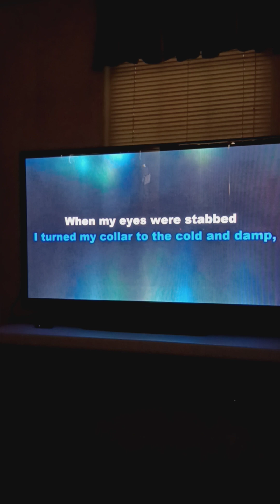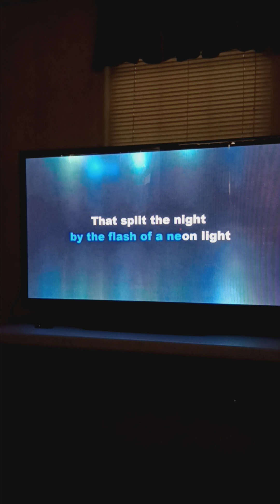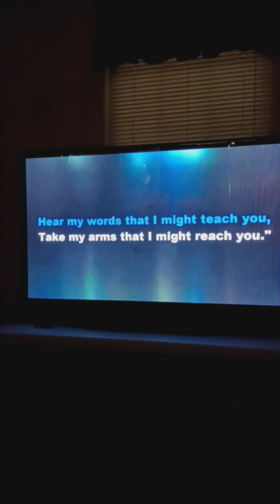The Sound Of Silence